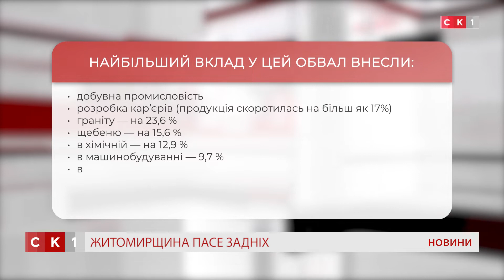Рейтинг Житомирщини за діючого голови ОДА — 4-й з кінця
Віталій Бунечко очолює Житомирську облдержадміністрацію із 8-го серпня 2019-го року. За рейтингами видання «Ділова столиця» очільник нашої області, а з ним і стан регіону, посів 4-те місце з кінця — мінус 49,5 бали. Гірші результати у Чернігівщини, Запорізької області та Сумської